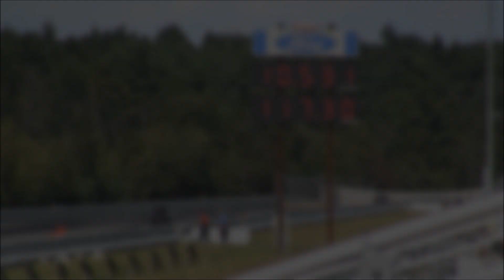10 Second Drag Quad Wheelies - 10.5 @ 117 mph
Full 1/4 mile drag racing Quad style, all over the place and wheeling it every time.
This thing just kept getting faster and faster.
Have to ballsy even to do a burnout on this beast.

Import Wars at New England Dragway, Epping NH.

Epping, NH
9/8/13